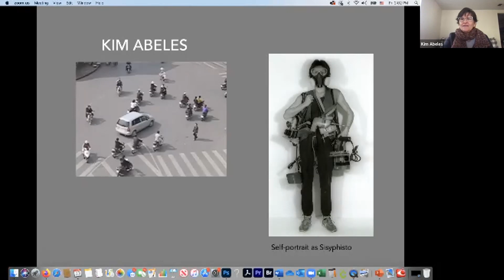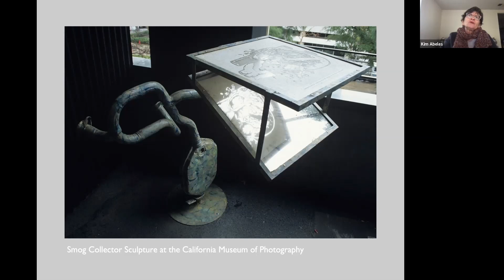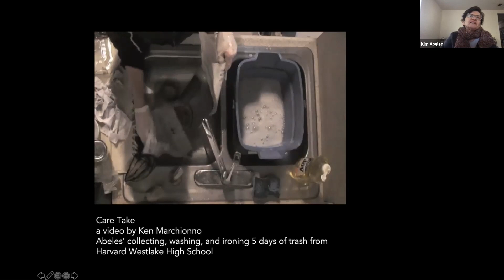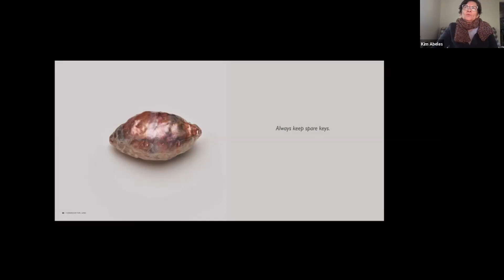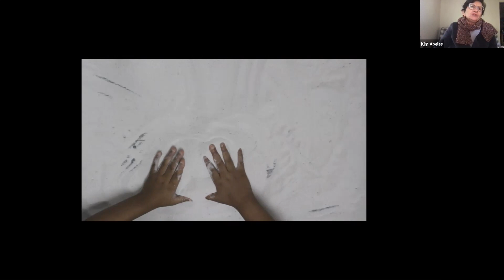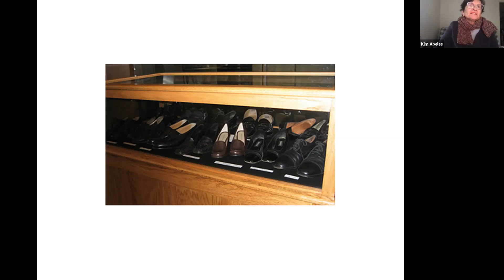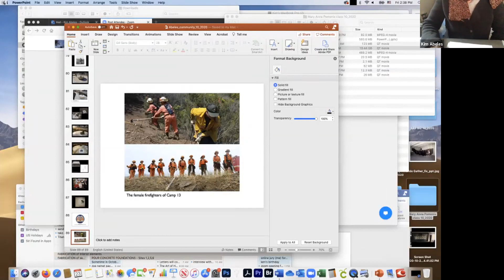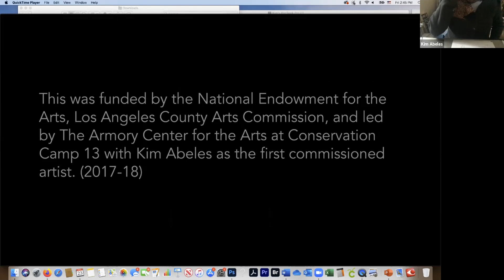CSUf Teaching and Socially Engaged Artist: Kim Abeles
California State University College of the Arts presents, "CSUF Teaching and Socially Engaged Artists", a series of teaching and socially engaged artist interviews moderated byAssistant Professor Mary Anna Pomonis.
Kim Abeles is an artist whose artworks explore biography, geography, feminism, and the environment. Her work speaks to society, science literacy, and civic engagement, creating projects with science and natural history museums, health departments, air pollution control agencies, National Park Service, and non-profits. In 1987, she innovated a method to create images from the smog in the air, and Smog Collectors brought her work to national and international attention. In 2019, she worked with Garage Museum of Contemporary Art in Moscow to create smog portraits of world leaders with quotes from climate summits. National Endowment for the Arts funded two recent projects: a residency at the Institute of Forest Genetics where she focused on Resilience; and, Valises for Camp Ground: Arts, Corrections, and Fire Management in the Santa Monica Mountains in collaboration with Camp 13, a group of female prison inmates who fight wildfires. She has received fellowships from the Guggenheim Memorial Foundation, J. Paul Getty Trust Fund for the Visual Arts, California Community Foundation and Pollack-Krasner Foundation. Her work is in forty public collections including MOCA, LACMA, Berkeley Art Museum, Brooklyn Museum, and National Geospatial Intelligence Agency. Her process documents are archived at the Center for Art + Environment.